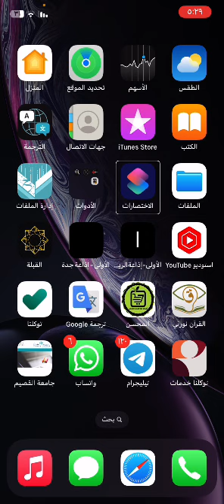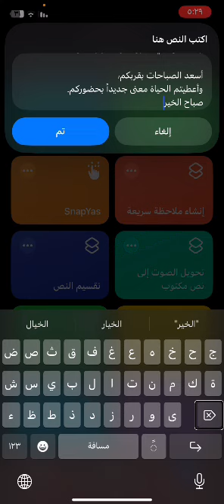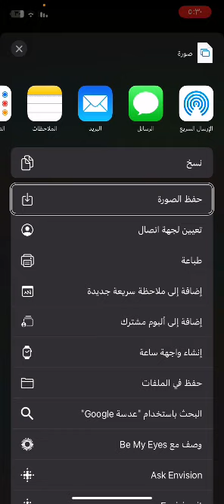للآيفون قم بتحويل اي نص الى صورة دون برامج مع هذا الاختصار الرائع😍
رابط الاختصار